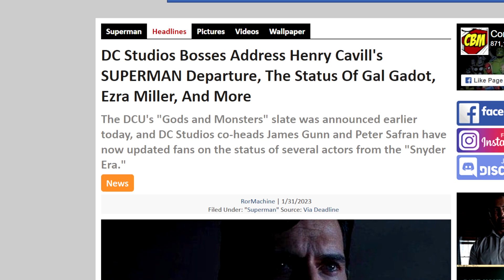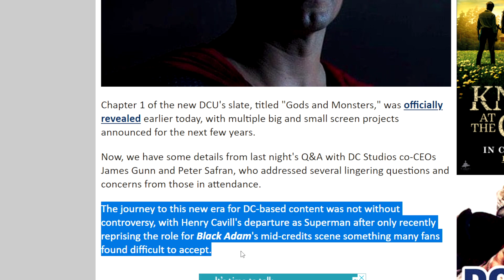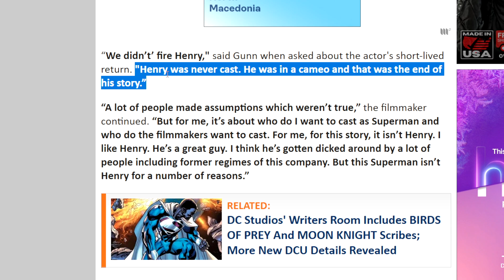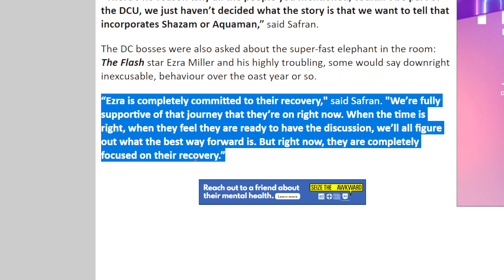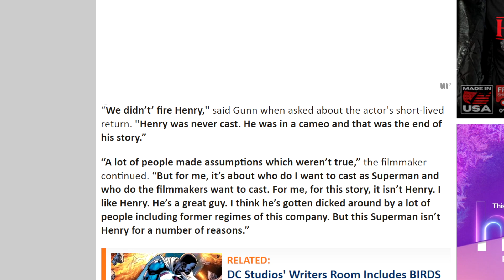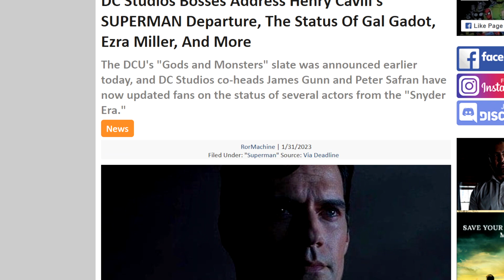Ezra Miller MIGHT STAY As The Flash?! After They FIRED Henry Cavill Superman!?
Nate H
CALNE
SN11 7BE